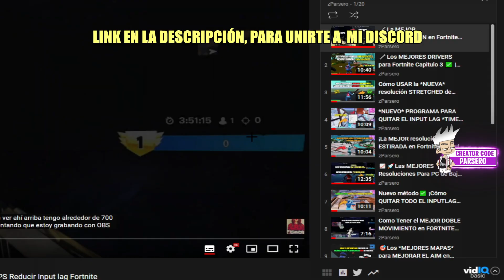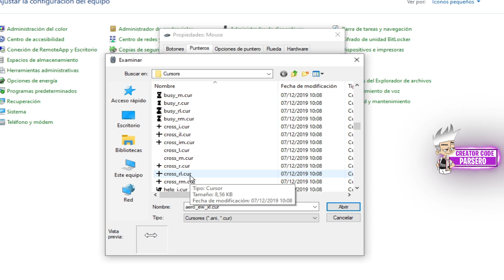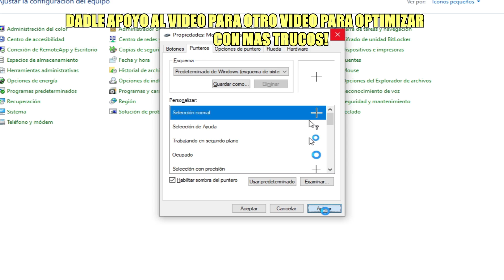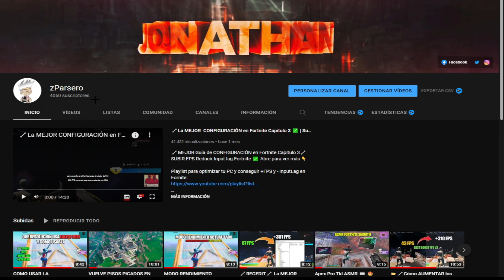Cómo PONER una CRUZ (+) COMO PUNTERO en Fortnite | MEJORARAS TU PRECISION✅ Lo usa Mongraal y Mitr0 😈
Cómo PONER una CRUZ (+) COMO PUNTERO en Fortnite | CON ESTO MEJORARAS TU PRECISION ✅ Lo usa Mongraal ✔️Abre para ver más 👇

COMO CAMBIAR PUNTERO DE WINDOWS SIN PROGRAMAS Y RAPIDO
¡Cómo tener el cursor qu usa BUGHA Mongraal y Mitr0!
¡Cómo obtener el cursor del RATÓN de Bugha!

🔸️Monitor 👉 Ozone 144/240hz

🔸️Teclado 👉 APEX PRO TKL

🔸️Ratón 👉Logitech g502

🔸️Alfombrilla 👉 TITAN WOLF

🔸️Webcam 👉 Logitech c922 PRO

🔸️Micrófono 👉 Fifine k669

🔹️Procesador 👉 Ryzen 5 3600

🔹️Gráfica 👉 RTX 2060 6gb

🔹️Disipador 👉 Noctua nh-u14s

🔹️Placa base 👉 MSI B450M Mortar